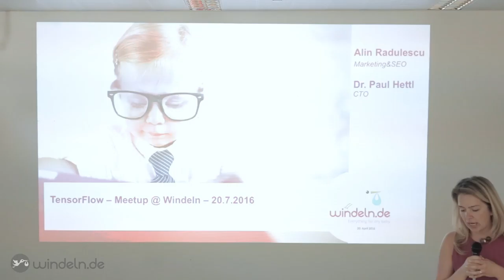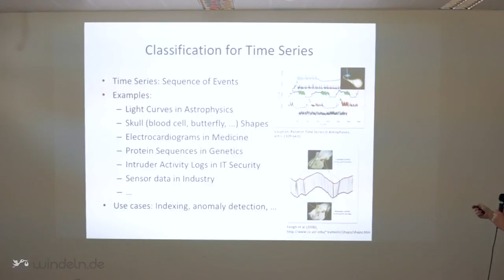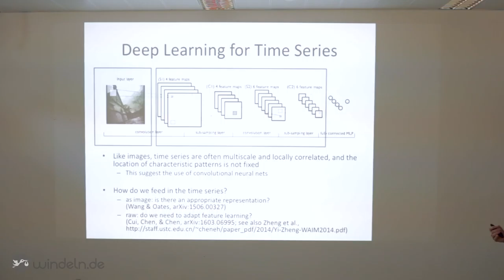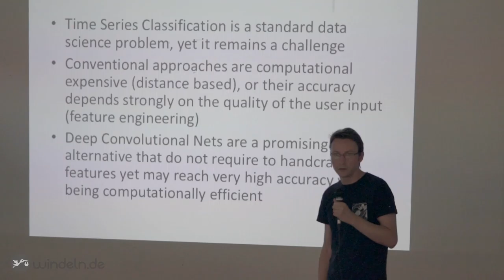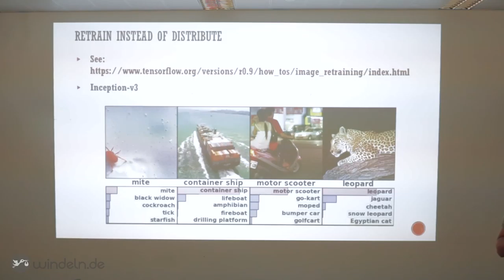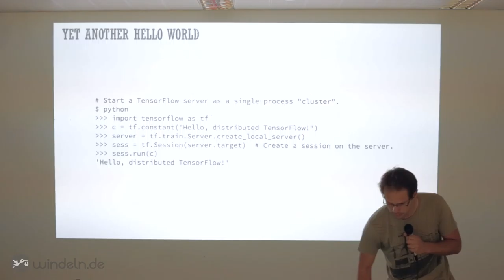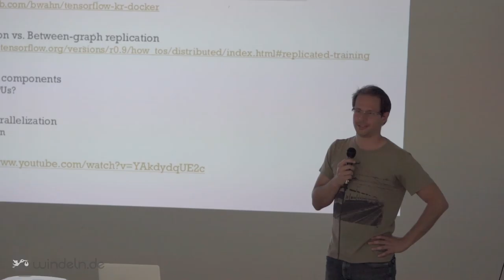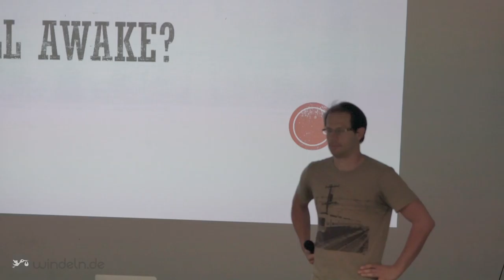TensorFlow Meetup Munich komplette Veranstaltung